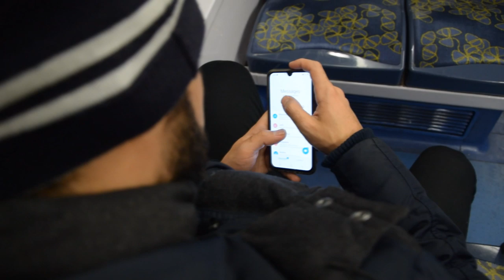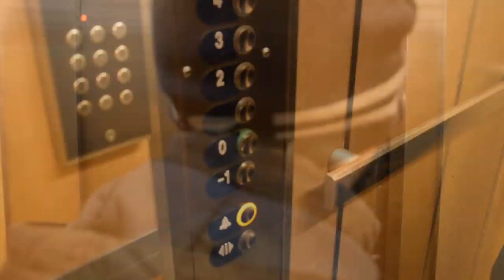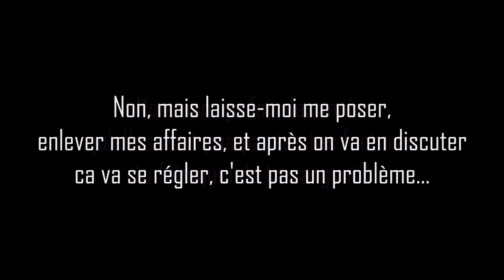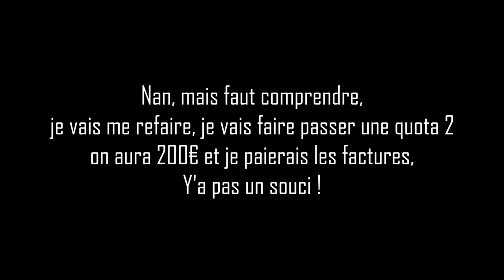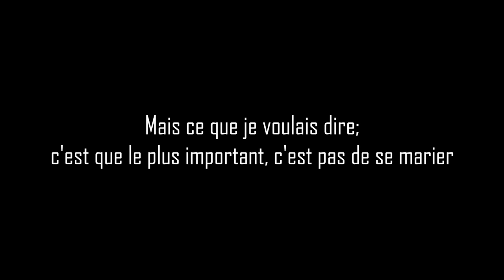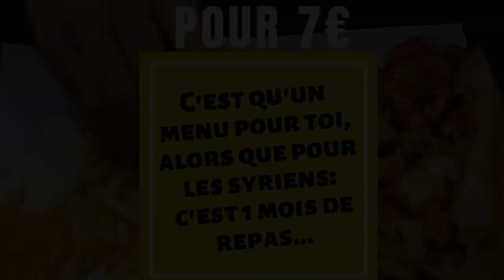RELATIVISE: COURT MÉTRAGE, à la rue, il dort dans sa voiture, après s'être embrouillé avec sa femme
RELATIVISE : Campagne hivernale de l'association Hayat en faveur des veuves et des orphelins du Sham
Aidez-nous à faire entrer la lettre de la vie dans tous les foyers du sham où se trouvent des orphelins...
Partagez ! Baraka Llah fikoum